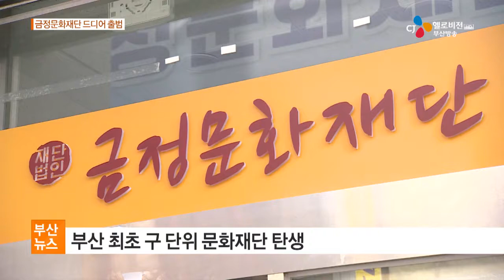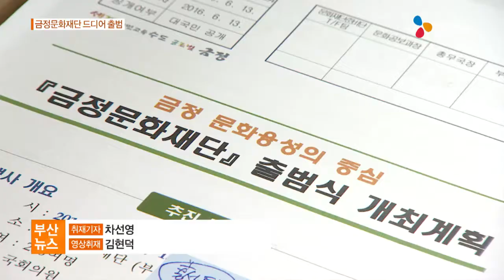금정문화재단 드디어 출범(16.06.23)